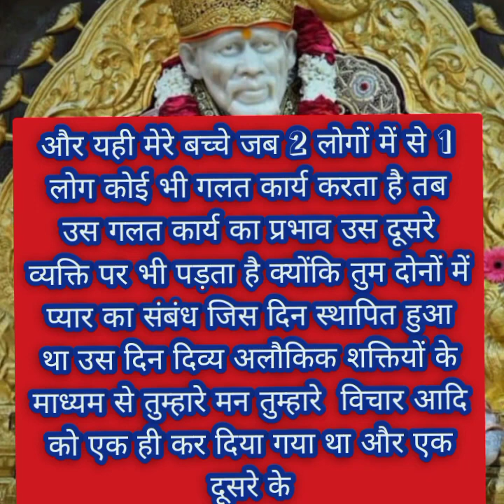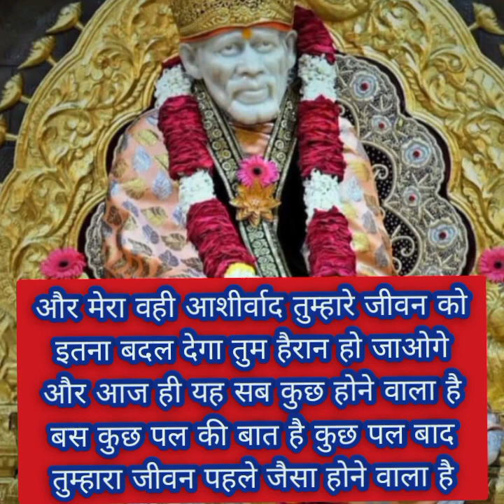जिनके कहने पर इसने यह सब किया उसने ही इसे अब हमेशा के लिए..